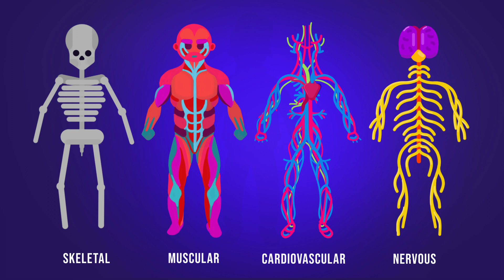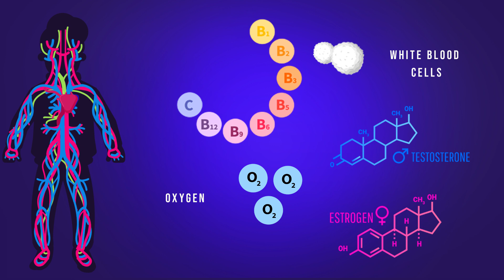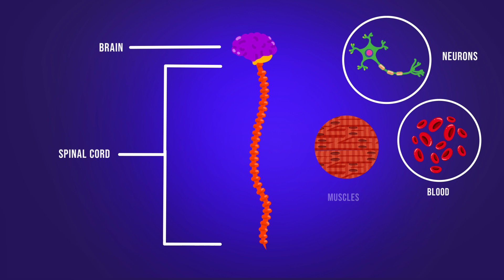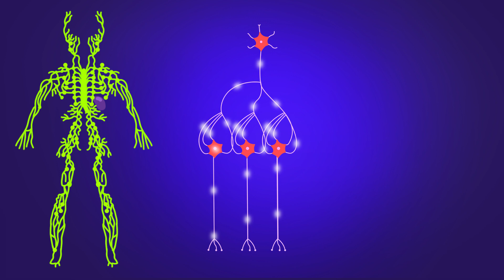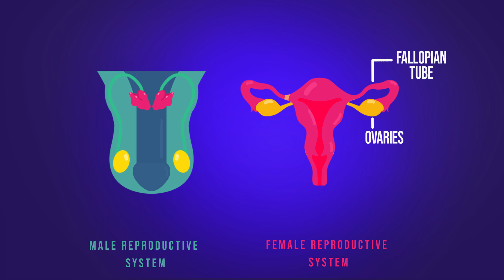Human Body | In a few words